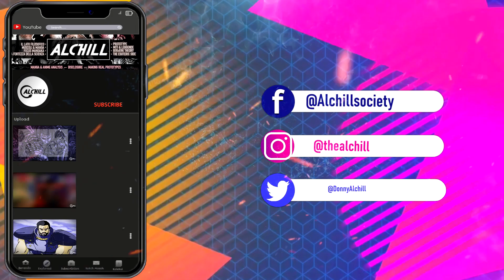BERSERK 369 - L' Epilogo di Skellig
Skellig crolla. Gatsu è atterrito e devastato da quanto è successo... Sembra talmente preso dall'incolparsi per non essere riuscito a sferrare nemmeno un colpo, che da quasi la sensazione di non rendersi nemmeno conto di ciò che sta accadendo attorno.

SOFTWARE E TOOLS :
Microfono ► Blue Yeti professional

INDICE CAPITOLI DEL VIDEO:
00:00 Intro
01:17 Initial considerations
03:41 Analysis chapter 369
07:00 What happened?
07:55 Final remarks